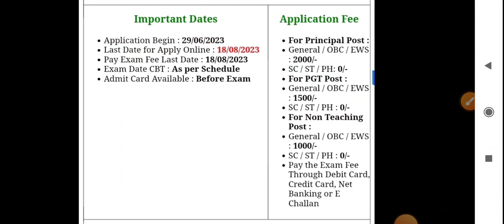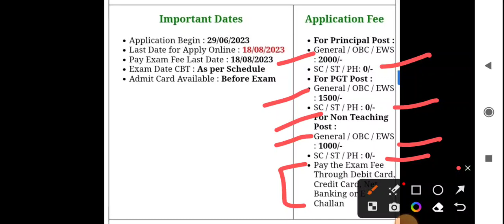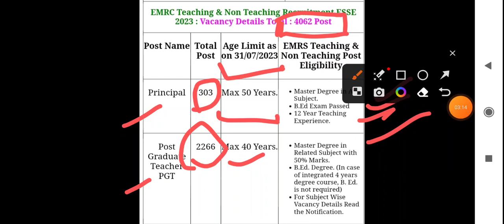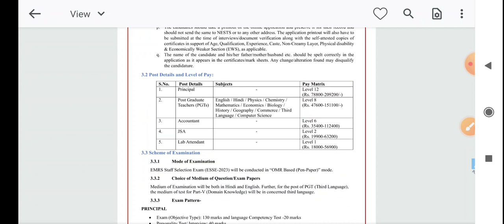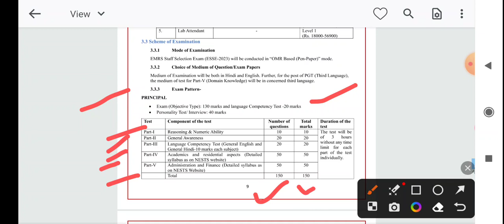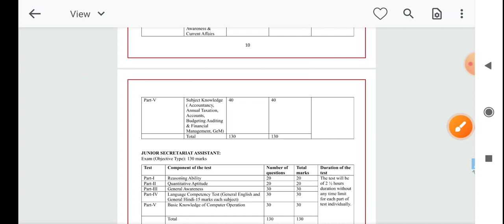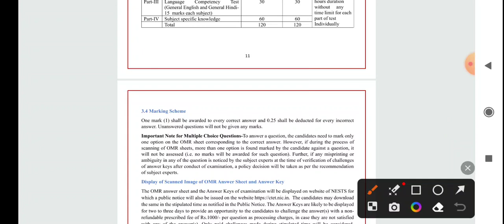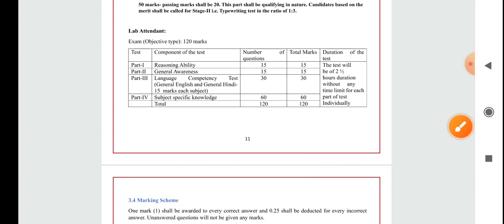EMRS ESSE Recruitment 2023|EkLavya Model Residential School भर्ती 2023|EMRS Selection proces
Namaste,
Social Handle,. !!

Ek Lavya Model Residential School (EMRS) NESTS has released detailed notification of recruitment for various Teaching and Non Teaching posts Principal, PGT Teacher, Accountant, Junior Secretariat Assistant JSA & Lab Attendant who are interested in these recruitment issued by EMRS and fulfill the eligibility can apply online between 29 June 2023 to 18 August 2023. For this EMRS ESSE recruitment eligibility, age limit, exam date, selection procedure, pay scale, syllabus and all other information, read the notification carefully before applying.